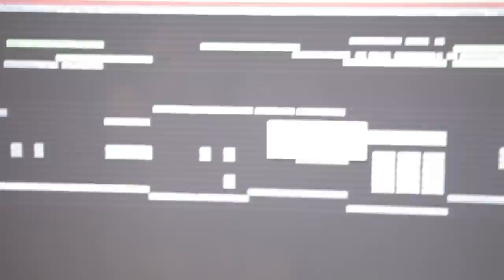"Too Much" - Omarion (Cover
Visuals: Ray Daniels
Production: Mark Pelli & Spinz Beats Inc